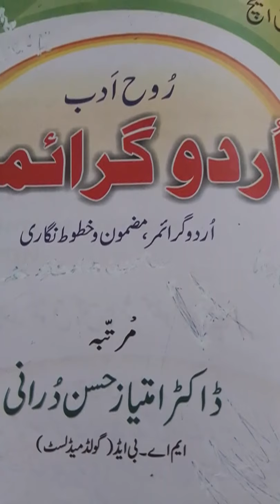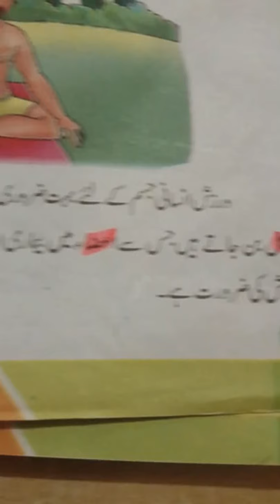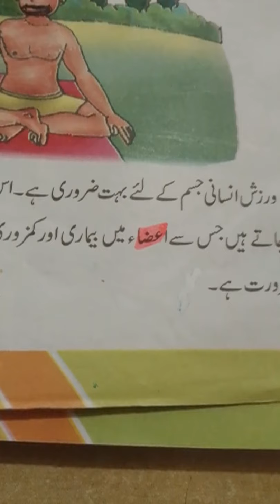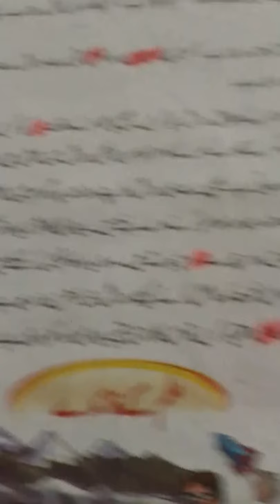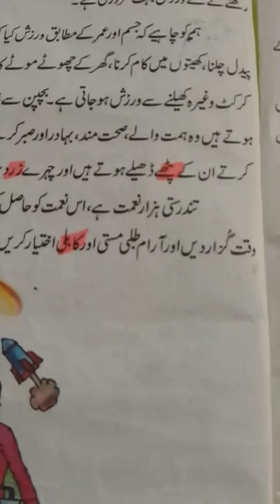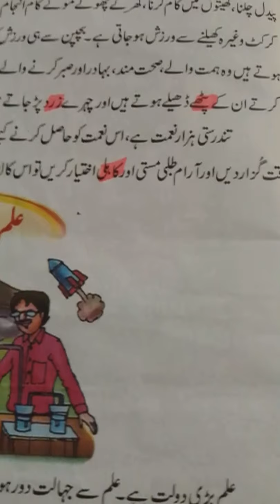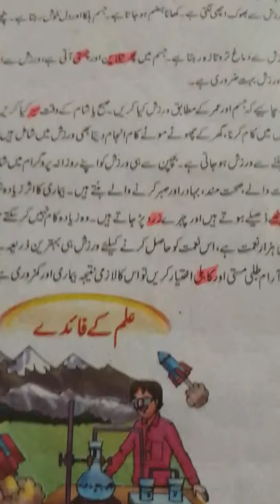7_572 Urdu Grammar [UG_Warzish Kay Faiday(Essay)]L1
Prepared by Syed Altaf